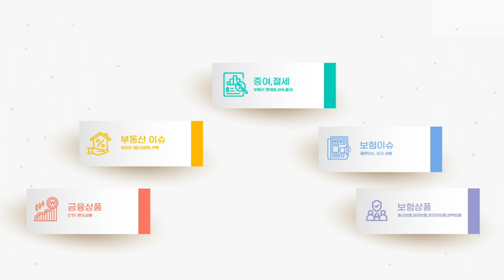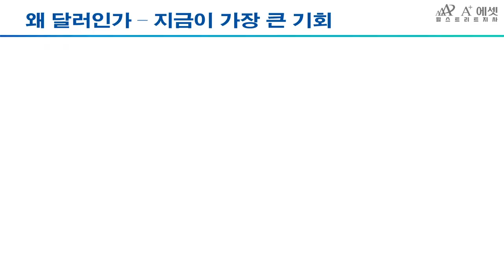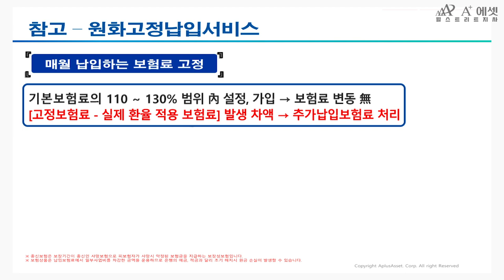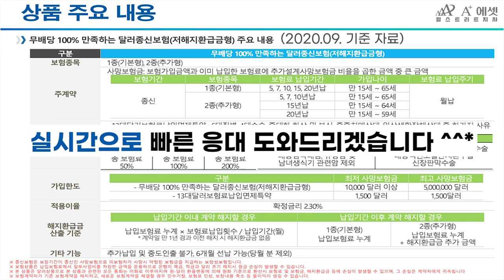환차익을 볼 수 있는 최고의 조건! 메트라이프 100% 만족하는 달러 종신보험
글로벌 불경기에도 위기상황에서 가치가 높아지는 달러
비과세로 환차익을 받을 수 있다면?

오늘 소개해 드릴 내용은 바로 메트라이프 달러 종신보험입니다.

KB 생명 약속 종신보험의 납입 완료 시 환급률 100% 도달하는 장점과
가치가 상승하는 달러의 환차익까지! 장점들을 모은 메트라이프 종신보험!
그 밖에 어떤 이점들이 있는지 주요포인트를 분석해보았습니다!

타임 태그 라인으로 조금 더 쉽게 영상 시청이 가능하시니 참고해 주세요^^

본 자료는 참고자료로만 활용하시고 자세한 내용은 이메일, 댓글, 상담 문의 남겨주시면
실시간으로 빠른 응대 도와드리겠습니다.
감사합니다!

※목차※

00:24 - 메트라이프 무배당 100% 만족하는 달러 종신보험이란?
00:57 - 환차익의 예시
01:20 - 해지 환급금 과소지급형 특징 설명
01:40 - 왜 달러일까요?
01:59 - 원화 고정납입 서비스란?
02:18 - 메트라이프 종신보험의 두 가지 종류의 특징 (기본형/추가형)
03:01 - 기본형과 추가형의 환급률 %
03:17 - 페이백 특약이란?
03:42 - 메트라이프 상품 주요 내용